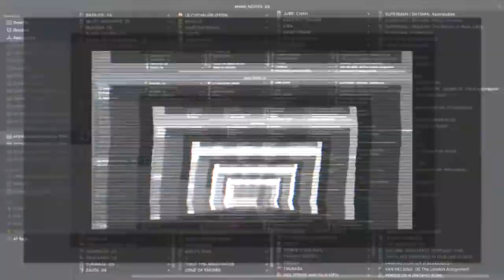S CRY ED – Anime Opening 2 | AFENBO ✤O•G•P•A•F✤ | HD–1080|60 FPS*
. ✤ BUY OUR PRODUCTS ✤:

. ✤ ID Section ✤:

– NAME: S-CRY-ED
– AIRED PERIOD: [Jul 4, 2001 to Dec 26, 2001]
– PREMIERED In: [Summer 2001]
– # of EPISODES: 26
– From STUDIOS: Sunrise
– Outlines different GENRES: Action,  Sci-Fi,  Adventure, Super Power,  Drama
– Play for a DURATION of: 24 min. per ep.
– Is RATED: PG-13 - Teens 13 or older

. ✤ SYNOPSIS ✤:

– A strange environmental phenomenon 22 years ago in the Kanazawa prefecture caused the land to split and protrude upwards reaching unprecedented heights, creating the secluded area known as The Lost Ground. Kazuma is a young mercenary who lives in the Lost Ground, looking for any work he can find to sustain his livelihood within the harsh environment. He is one of the few people that are gifted with the Alter ability, which allows him to plaster his right arm and torso with a metallic alloy. When this mercenary encounters HOLY, an order whose purpose is to suppress and capture what they call Native Alter Users, and one of the elite members of HOLY, Ryuho, an epic rivalry begins.
(Source: ANN)

. ✤ WATCH Similars or Others ✤:

– Canaan:
– Casshern Sins:
– Code Geass – Lelouch of the Rebellion:

🙏🏼 : THANKS!...